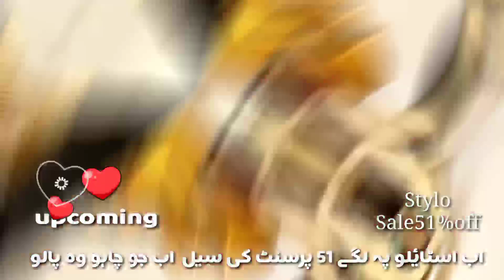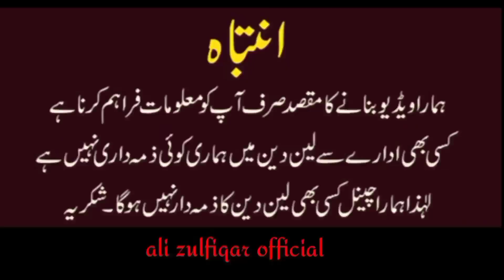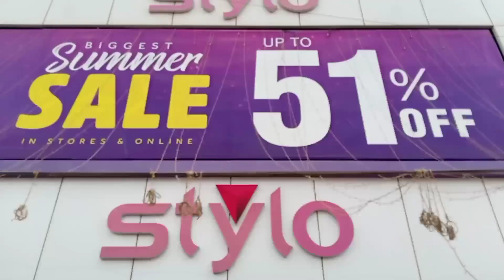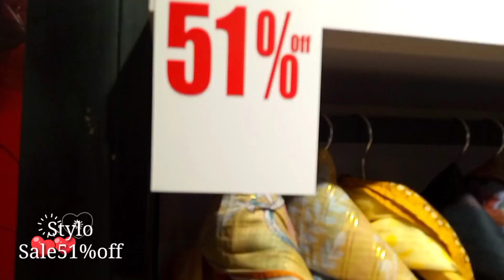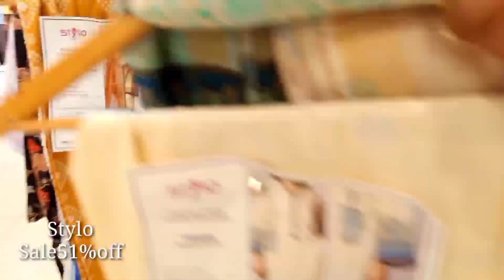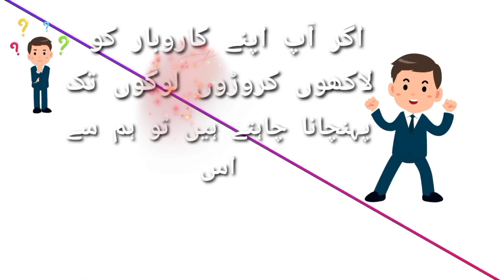STYLO 51% SUMMER SALE 2024 BRANDED MEGA SALE,Summer Sale2025 | stylo sale 2024 in karachi,STYLO😍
stylo summer sale | stylo shoes sale new designs flat 51% | 51%off  stylo sale 2024 today

Dear viewers, we have tried to show you Stylo Shop in its entirety today.  This branch is in Gulshan Hadid Karachi.  All of you please support me.  Please share and like, thank you

Ali Zulfiqar OFFiCIaL
I am  Ali Zulfiqar
Dear viewers, our channel is based on VLOG.  We go to a place where something good happens.  Recreational places such as bazaars, various shops, shopping centers, savings bazaars and different areas where more affordable and quality items are available.  Note: If you transact with someone, our channel does not take any responsibility for it. Our goal is to convey a positive message to all of you.  Thank you for your love  I have a WhatsApp number.  0306_2427241.  Thank you.
I work hard to make this video for you people so that I can bring a smile to your face. I hope people like this channel.
Karachi You Tuber :- karachi vlogs :- Shopping Vlogs :-  Pakistani Vlogs :- Daily Vlogs :- Vlog :-

stylo shoes summer sale
stylo shoes sale
stylobagssale 2023
stylo sale,stylo shoes sale,stylo sale today,stylo summer sale
stylo sale 2023,
stylo shoes,stylo shoes sale today,stylo summer shoes sale,
shoes sale,stylo azadi sale
sale,
stylo shoes sale 2023,
stylo summer sale 2023
stylo big sale 2023,
stylo jewelry sale
stylo shoes sale flat 51%,stylo shoes mother's day sale
style

stylo sale 2023 today

market vlog,
vlog,market
studio vlog,
art vlog,
market vlogs
v
market vlogu
market prep,market vlog 2023

STYLO 51% SUMMER SALE 2023 BRANDED MEGA SSLE,Summer Sale2023 | stylo sale 2023 in karachi,STYLO😍

hair market vlog,
abuja market vlog
farmers market,
nigeria market vlog
small business vlog
market stall vlog
market vlog in nigeria
bu arada vlog
market alışverişi
mangwon food market vlog
market day
doch vlog
market alışverişi vlog
zehra vlog
büyük market alışverişi

STYLO 51% SUMMER SALE AUGUST Biggest Sale2023 | stylo sale 2023 in karachi | stylo bags sale 2023

borjan
borjan shoes
milan borjan
borjan shoes sale
,borjan sale
borjan summer sale
Pakistani youtuber
market vlog
karachi market
karachi shoes market
kapda gali
kapda market
bags sale
allover stylo sale
 amazon

barak vs. borjan,bahar vs. borjan
borjan sale 2023
birjan

maryamlifediar
stylo
stylo shoes
stylo pakistan
stylo summer collection 2023,
10 summer essentials only stylish guys own. top 10 summer essentials for 2023,top 10 summer essentials
stylo shoes sale 2023 upto 51 off with prices

اگر آپ  بھی. اپنی فیکٹری یا ہولسیل شاپ کی .
 ایڈورٹائیزمنٹ کروانا چاہتے ہیں تو ہم سے رابط کریں اور خود کو ایڈور ٹائیز کی دنیا میں زندا رکھیں ۔  جیسے مشہور برانڈ مشہور ہونے کے بعد بھی ایڈورٹائیز کی دنیا میں زندا ہیں ۔ اگر آپ بھی ایسا کرنا چاہتے ہیں تو صرف واٹس
ایپ پہ میسیج کی صورت میں رابطہ کریں
Whatsapp No . 0306_2427241 👀 ali zulfiqar